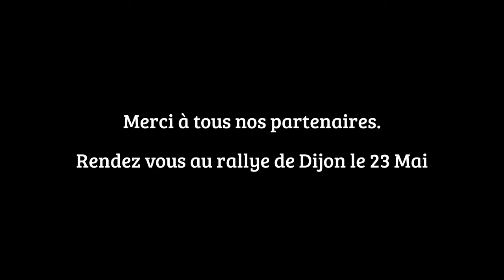Rallye de l'Ardèche 2014- ES Burzet - Maxime et Bastien Fontaine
Rallye de l'Ardèche 2014 - Deux passages dans la spéciale de Burzet ! On a hâte d'y retourner !
En attendant retrouvez nous sur facebook pour suivre les dernières actualités